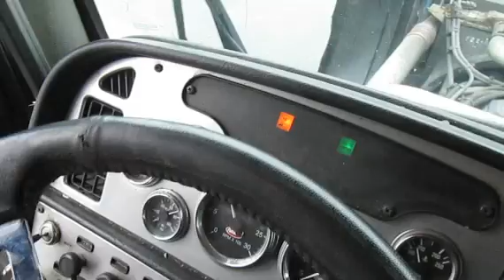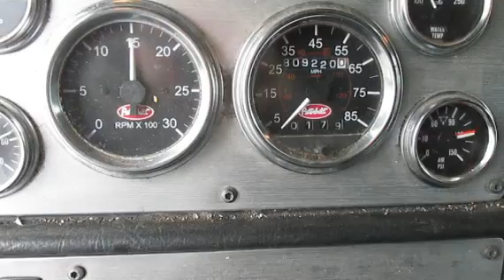2001 FREIGHTLINER FL70 For Sale